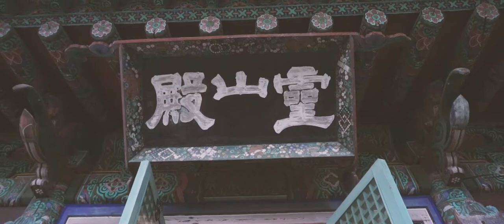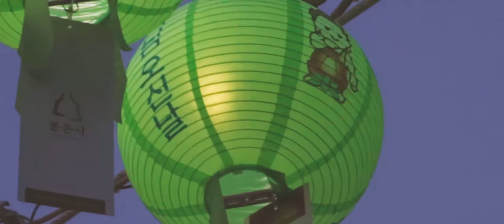Lantern Festival at Bongeunsa on Buddha's Birthday - Traveling in Seoul [Nomad Cosmac]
Bongeunsa is placed on downtown of Kangnam in Seoul. There are skyscrapers near this Buddhist temple, but this temple keeps traditional and nature for hundreds of years.

The lantern festival is held on Buddha's birthday that is 8th April by lunar calendar.